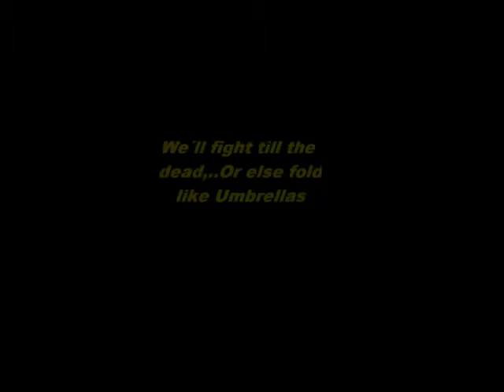Lisa Simpson Protest Song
Lisa Simpsons Protest Song -ein Ohrwurm